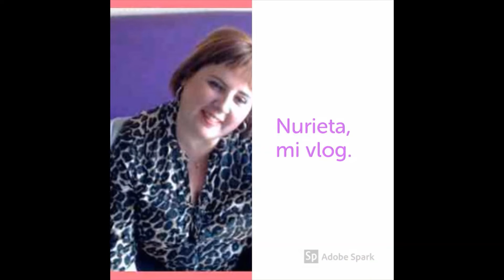PARA CUANDO NUESTROS DERECHOS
En este vídeo  hablo claramente de que todavía  a día de hoy, en mi ciudad santako, nos faltan entre otras muchas cosas, pisos tutelados, y mas psicólogos, pk solo tenemos  uno para toda la gente, que no puede permitirse el lujo de ir a la privada...